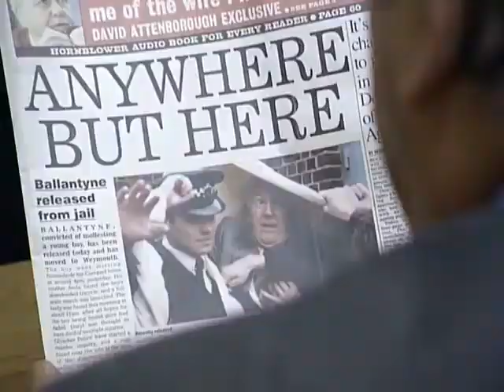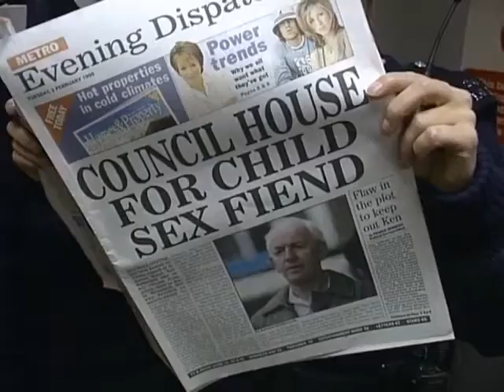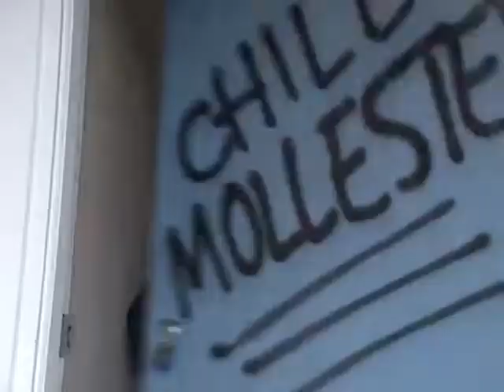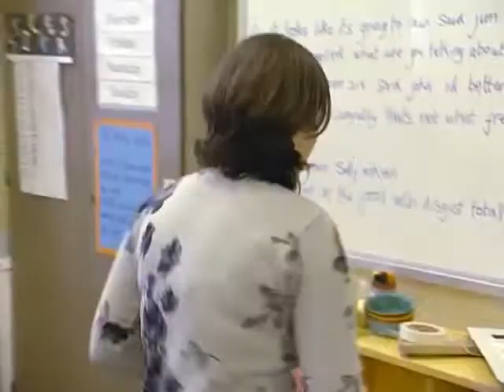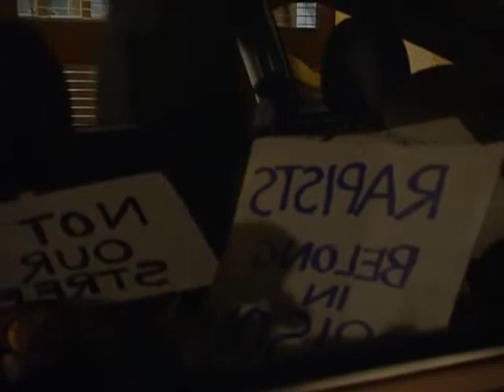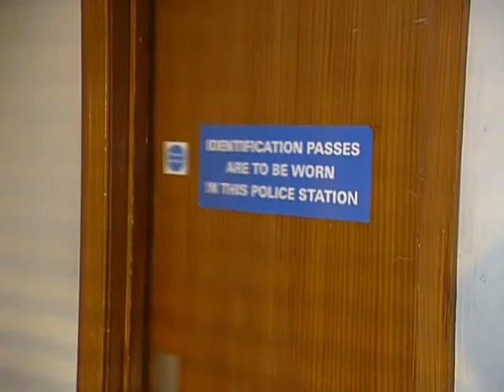The Bill series 15, episode 7 "Pond Life"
DCI Meadows has to deal with protestors when a local newspaper reveals the whereabouts of a registered paedophile living in safe accommodation in Sun Hill. The situation goes from bad to worse when a ten-year-old boy disappears without trace, and a witness reports having seen him talking to the paedophile shortly before his disappearance. While PC Page and PC McCann search for the missing boy, DC Rawton tries to find the man alternative living accommodation. As the search leads to an abandoned railway depot, Page finds the frightened young boy, who reveals the reason that he ran off was because his father has been abusing him. Meadows then finds the paedophile dead after hanging himself in his cell.

Tom Hickey guest stars.

Ch. Insp. Conway (SO54) Ben Roberts
D.S. Aslett Andrew Vezey
D.C. Liz Rawton Libby Davison
P.C. George Garfield (SO218) Huw Higginson
P.C. Hagen (SO361) Samantha Robson
P.C. Sam Harker (SO416) Matthew Crompton
P.C. Page (SO469) Lisa Geoghan
P.C. Dave Quinnan (SO340) Andrew Paul
P.C. Eddie Santini (SO988) Michael Higgs
P.C. Tony Stamp (SO595) Graham Cole
Maggie O'Donnell Ruth Adams
Mrs. Lowe Nicky Croydon   Known for playing Jean in Brush Strokes
Andy O'Donnell Philip Dowling
Sean Webster Martin Herdman
Ray Ballantyne Tom Hickey
Alison Dunbar Stephanie Putson
Karen Kennedy Morag Siller
Mark Lowe Danny Turner
Mike Hounslow Hade Vansen
Martin O'Donnell Steve Weston   (later to play Sgt. Nicolson)
'INT' TV Presenter Christian Simpson   (uncredited)